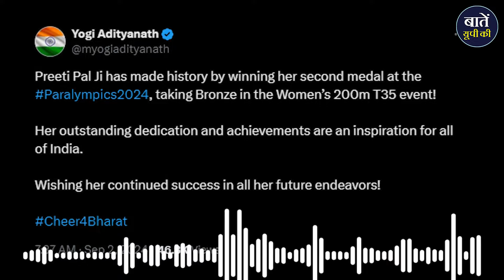Podcast : प्रीति पाल की जीत: कठिनाइयों से सफलता की ओर एक अद्वितीय यात्रा | Baten UP Ki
इस वीडियो में हम साझा करेंगे प्रेरणादायक कहानी प्रीति पाल की, जिन्होंने पेरिस पैरालिंपिक में भारत के लिए 2 ब्रॉन्ज मेडल जीते। प्रीति की यात्रा सेरेब्रल पाल्सी से संघर्ष करती हुई शुरू हुई, लेकिन उन्होंने कभी हार नहीं मानी। जानिए कैसे प्रीति ने अपने जीवन की कठिनाइयों को पार किया, खेलों में कदम रखा, और आखिरकार अपने सपनों को पूरा किया। उनके साहसिक प्रयास, पारंपरिक उपाय, और परिवार के समर्थन ने उन्हें इस सफलता तक पहुँचाया। प्रीति की कहानी न केवल प्रेरणा का स्रोत है, बल्कि यह साबित करती है कि हिम्मत और मेहनत से कोई भी बाधा पार की जा सकती है।

धन्यवाद